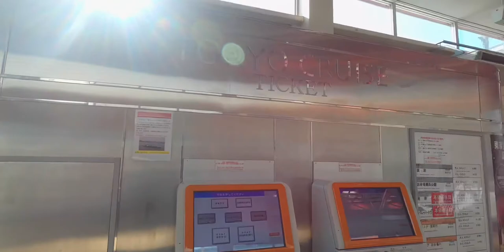【GoPro Hero8】日の出客船ターミナル編 #20200120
Takkyです。

今回は、東京都港区にある「日の出客船ターミナル」をGoPro HERO8で撮影してみました！

This time, I shot "Hinode Passenger Terminal" in Minato-ku, Tokyo with GoPro HERO8!

○撮影場所:Shooting location
　日の出客船ターミナル
　Hinode Passenger Terminal
　東京都港区海岸２丁目７

○撮影日：Shooting date
　2020年01月20日(月)：January 20, 2020 (Monday)

　GoProHero8
　RES:4K Lens: linear HyperSmooth:ON Bit Rate: High Shutter: Automatic EV correction:0 White balance: Automatic
  ISO minimum:100 ISO maximum:400 Shapeless: High Color: Flat RAW Record: Off Window: Off

○編集アプリ：Editing app
　LumaFusion：iPhone8Plus

○SNS:social networking service